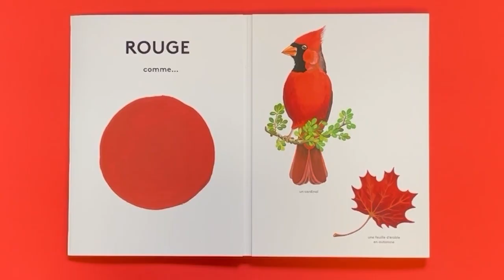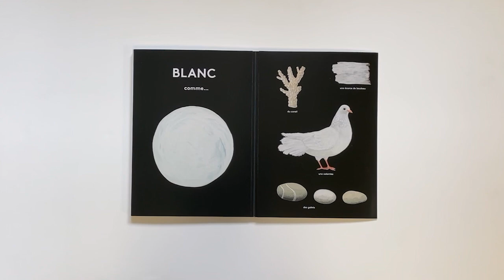L'IMAGIER DES COULEURS DE LA NATURE - Pascale Estellon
Rouge comme… une coccinelle, des cerises, du rubis…
Orange comme… un papillon, des abricots, de la cornaline…
Jaune comme… un poussin, une fleur de courgette, des pépites d’or…
Bleu comme… une libellule, des myosotis, du lapis-lazuli…
Vert comme… une sauterelle, une prune, une émeraude…
Noir comme… un merle, des mûres, une obsidienne…
Blanc comme… une colombe, du muguet, des galets…

Toutes les couleurs sont dans la nature ! Ce magnifique imagier illustre la richesse des couleurs que la nature nous offre à travers les animaux, les plantes et les minéraux. Réalisées à la gouache, les illustrations de Pascale Estellon, à la fois matière et couleur, se déploient sur de larges rabats. En fin d’ouvrage, une petite histoire de chaque couleur !